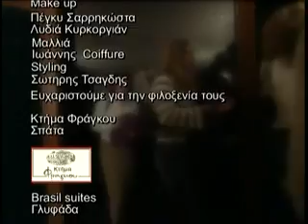Notis Sfakianakis-Παρ' το δρόμο (videoclip)